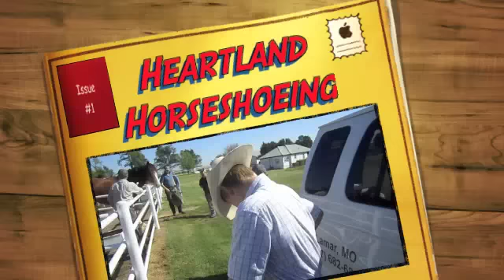Heartland Horseshoeing School, Last week 2011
The last week of the regular season at Heartland Horseshoeing School.